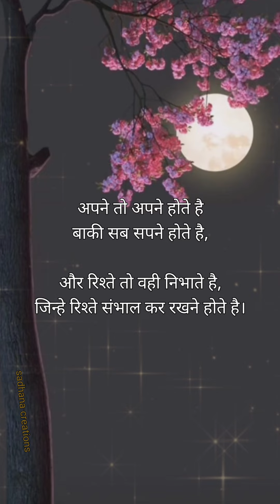अपनों से न उलझो गैरों की बातों पर |Apno Per Shayari |Motivational Video In Hindi ‎@sadhnacreations